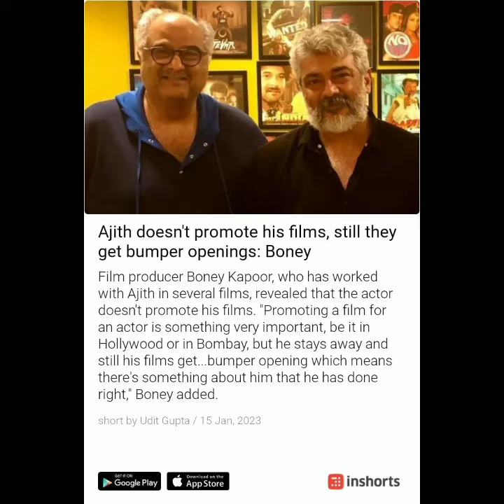Js Editor's Transcending News and Views 16-1-2023